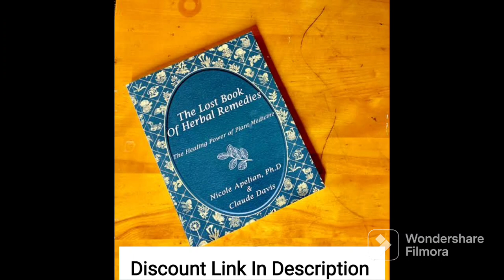The Lost Book of Remedies Review 2023